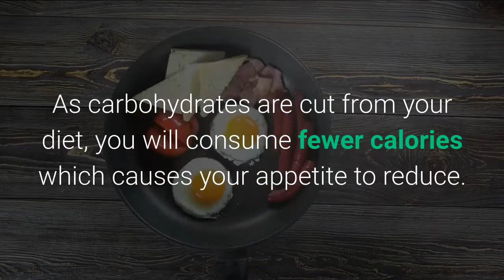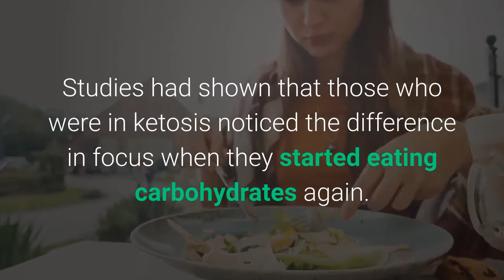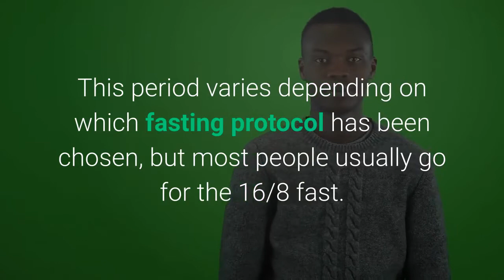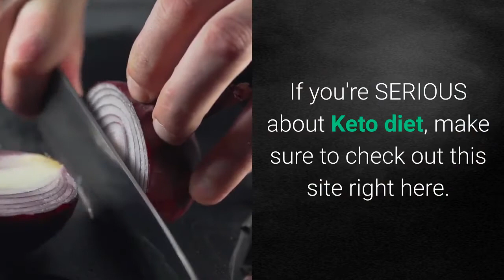What Are The 5 Unexpected Benefits of Keto?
Five Unexpected Benefits of Keto

The ketogenic diet has been debatable for many years.
Some folks assert that the ketogenic diet raises cholesterol and causes cardiovascular disease because of their high-fat content.
However, in most scientific studies, low-carb diets have proven time and time again to be healthy and helpful.

While most people including celebrities and sports personalities swear by the keto diet as a form of weight loss, other benefits come with it.
Below we discuss five benefits of the ketogenic diet:

1. Reduction in appetite
When anyone is on a diet, the worst thing that they experience is hunger due to the stomach adapting to less food and shrinking in the process.
The results of hunger in most people giving up on their diets altogether.
As carbohydrates are cut from your diet, you will consume fewer calories which causes your appetite to reduce.

2. Higher focus
Your blood sugar levels are rising and falling when you eat a lot of carbohydrates. As this source of energy isn’t stable, you begin to struggle to focus on simple tasks.
The great thing about the ketogenic diet is that you are consuming fewer carbs and your body by creating ketones to use as energy. This energy is more stable and allows you to focus on more extended periods.
Studies had shown that those who were in ketosis noticed the difference in focus when they started eating carbohydrates again.

3. Increase in HDL cholesterol
A lot of people get scared when they hear their cholesterol has risen, but what they forget to see is that HDL cholesterol is, in fact, good for you.
HDL is the cholesterol that can travel through your body and take the bad cholesterol (LDL) with it. LDL moves away from the liver causing fatty deposits.
A doctor can take blood samples before and after to see if there has been a change in cholesterol levels.
Maintaining equal amounts of LDL and HDL will keep you at the recommended levels, and if you don’t see a difference, there may be other issues.

4. Fasting becomes easy
The quickest way to achieve ketosis is fasting, and people who have a high carb diet will struggle to go without carbohydrates for an extended period.
This period varies depending on which fasting protocol has been chosen, but most people usually go for the 16/8 fast. You fast for 16hrs and eat during an 8hr period.

5. Epilepsy
Those who have epilepsy have successfully seen much fewer attacks when being on the keto diet. Since 1921 the keto diet has been used to treat children with consistent attacks.
Children who had tests have reported that they are more aware, more responsive and highly alert.

There are many ways the keto diet can improve your health and lifestyle. The five benefits above are just a sample of what is possible with the keto diet. There are thousands upon thousands of case studies all over the internet praising it.
You only have one shot at life, make the keto diet a part of it.